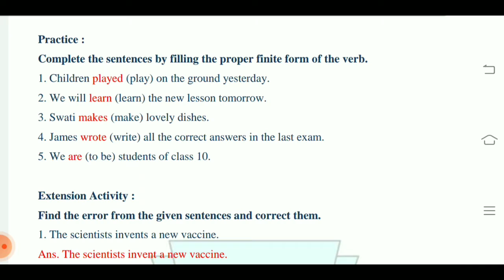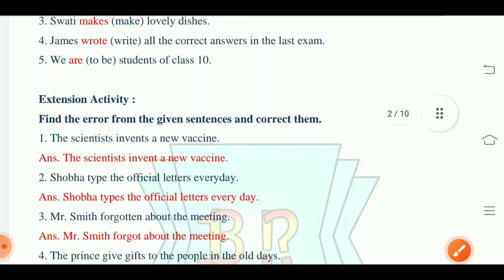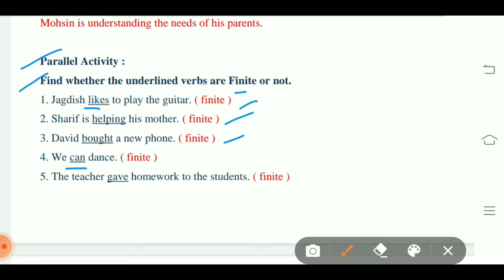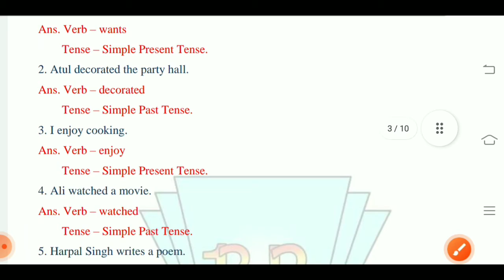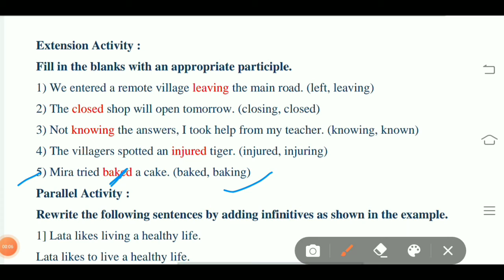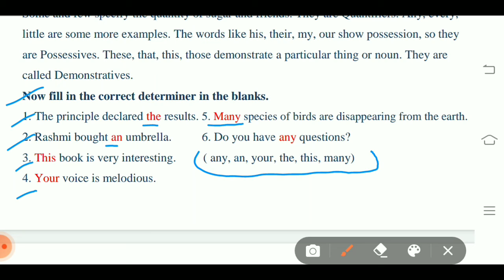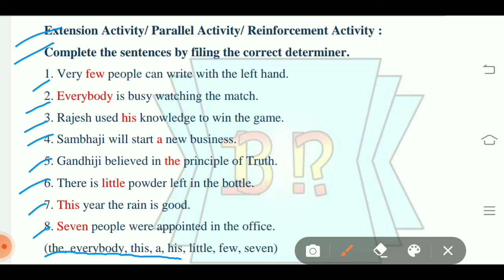Bridge Course 10th English | LO statement 20 | Finite verbs, infinitives, & gerund - determiners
Bridge Course 10th English | LO statement 20 | Finite verbs, infinitives, participles & gerund - determiners